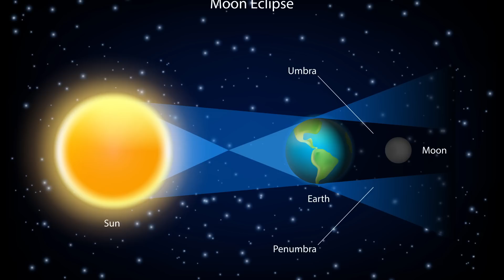Bad Signs For Sunday's Total Lunar Eclipse Blood Moon May 15th, 2022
This blood moon is suppose to be in the sign of Scorpio. Nothing good about this.

Credit